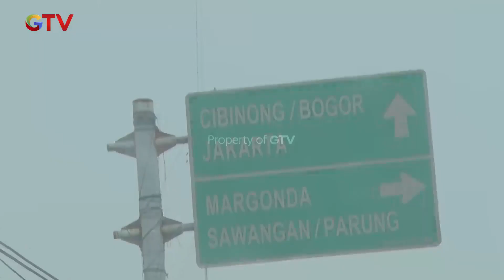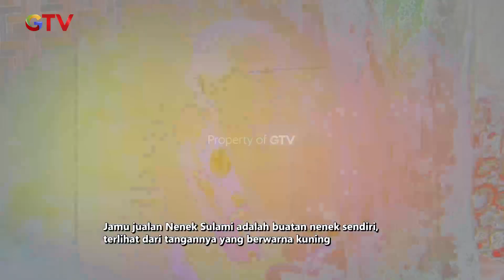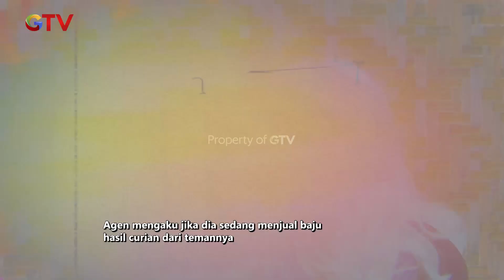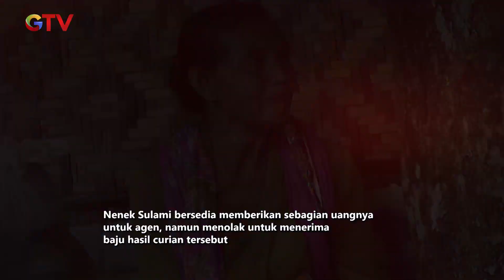BAIK BANGET!! Nenek Sulami Kasih Jamunya Gratis | PANTANG NGEMIS | EPS.116 (1/3)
Nenek sulami kedatangan seorang ibu-ibu yang ingin membeli jamunya, tetapi ibu itu tidak punya uang, dengan kebaikan hati nenek sulami ia memberikan jamunya secara gratis.

Program reality yang membantu targetnya yang telah diuji memiliki daya juang hidup dengan memilih untuk tidak mengemis dan tetap bekerja dengan cara halal untuk hidup walaupun sudah tua.